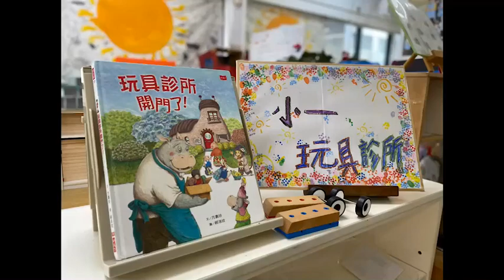小一玩具診所，開張囉~
110下學期
小太陽家孩子透過主題「玩具總動員」延伸進行扮演區--扮演玩具醫生

孩子與各種教玩具的互動下，學會愛惜學校及自己的玩具，也藉由玩具借用登記表，學習分享與等待，在玩具壞了的偶發事件中，引導孩子觀察玩具的外觀、組成的零件判斷是否能維修，可能需要用甚麼材料修繕，學習解決問題的能力。